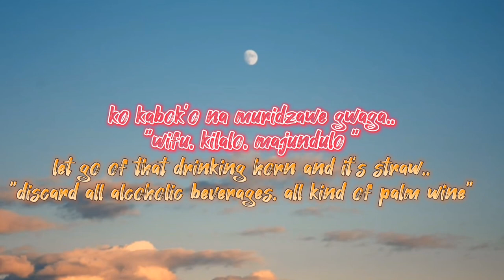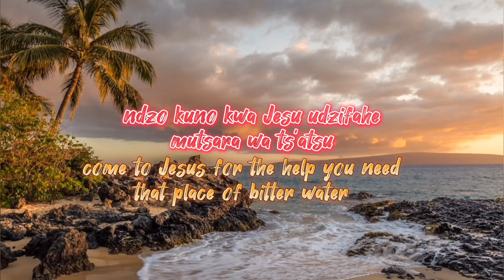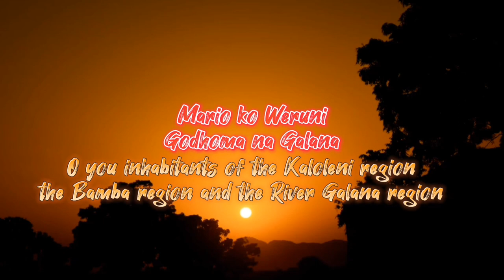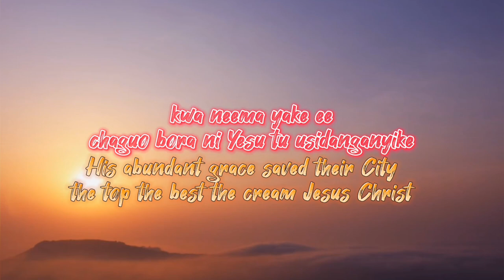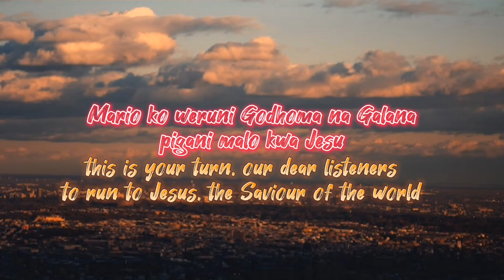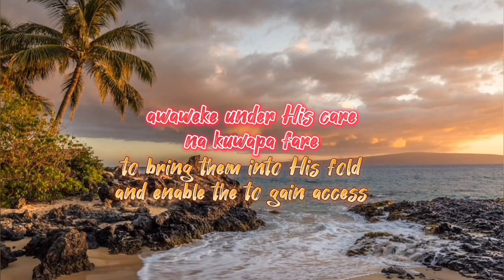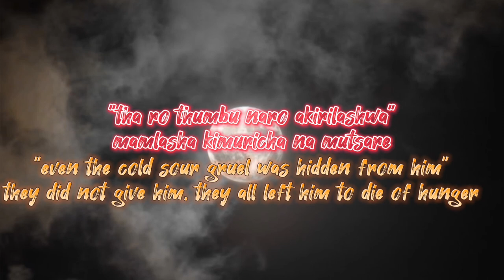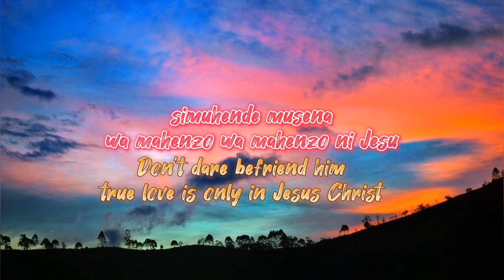BEC Singers - Mkubali Yesu (Official Lyrics Audio With English Translation)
Song in the Video : Mkubali Yesu.
Performed by BEC Singers.
Video by MWT Graphics.